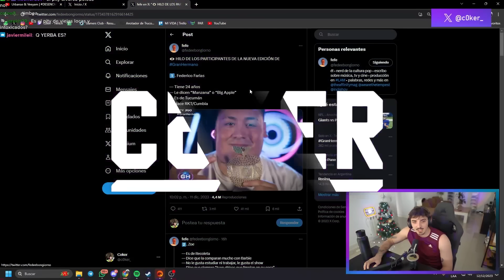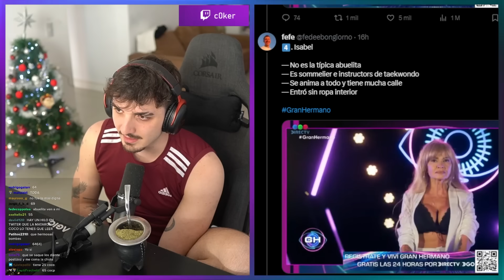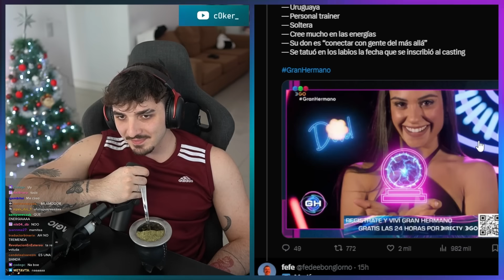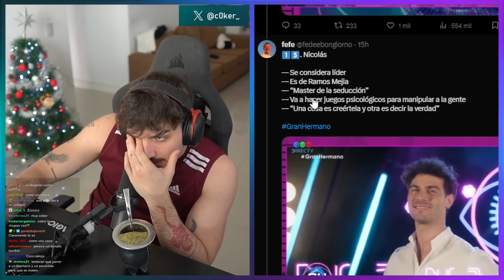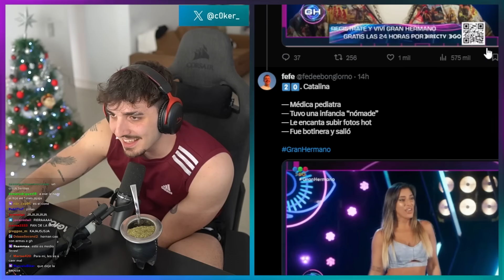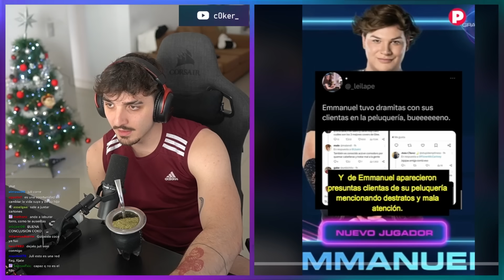CANCELARON A LOS DE GH